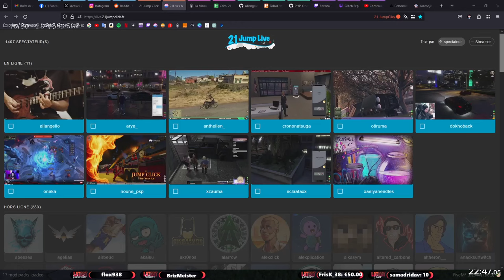Allan Regnam - N°2 La Mano | 21 Jump Click | S06 Ep 20